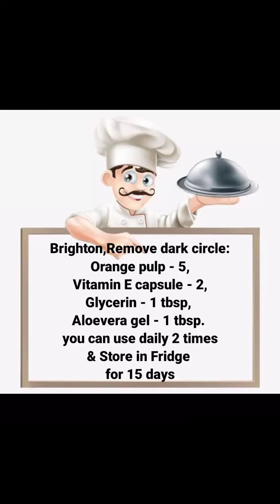Skin illuminate/Skin care routine/skin brighton/homemade face cream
To get clean and brighter skin.